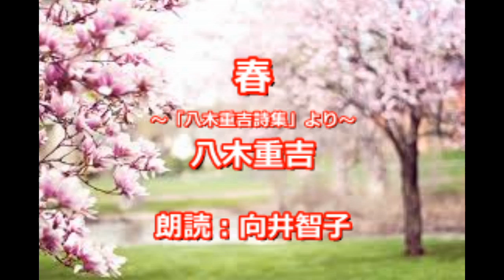（詩）春 八木重吉 朗読：向井智子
29才の若さで、結核で亡くなった八木重吉の詩を　青空文庫からご紹介します。病気の父親のせつない親心が凝縮されています。八木重吉が亡くなった時、妻は22才、桃子ちゃんは4才。長男陽二君は3才…どんなに心残りだったでしょう。1927年に八木重吉が亡くなった後、未亡人となったとみ子さんは洋裁の内職などで､女手一つで遺児二人を育てました。1937年に桃子ちゃんが、1940年に陽二君が相次いで結核で夭折。その7年後にとみ子さんは　歌人の吉野秀雄と再婚しました。とみ子さんは　重吉が書いた原稿用紙をリボンで綴じて手製の詩集にまとめ、バスケットに入れて、ずっと大切に保存していました。吉野秀雄は再婚後、初めて八木重吉の作品を知り、感動。その普及顕彰に努め、詩集の刊行に尽力したお陰で、八木重吉の作品は世に知られ､名声を得るようになったそうです。胸が熱くなるエピソードですね。